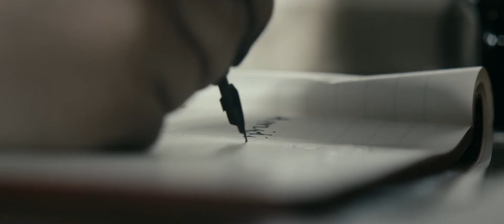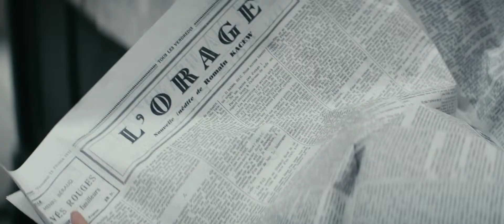La promessa dell’alba – Trailer – Trailer Italiano Ufficiale 1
🎬Film: La Promessa dell'Alba
🍿Data uscita al cinema: 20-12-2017